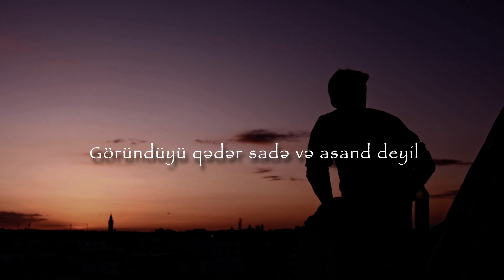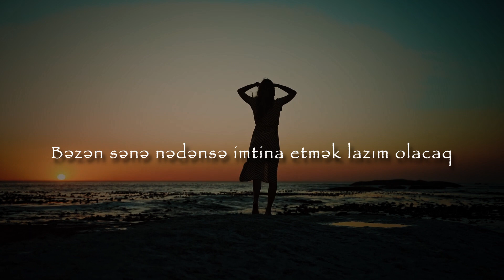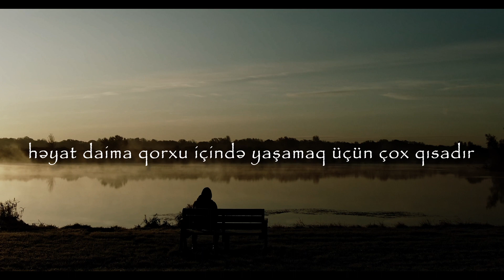KAŞ BUNU DAHA ƏVVƏL BİLƏRDİM I NECƏ UĞURLU OLUM I MOTİVASİYA I MILLIONAIRESIS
Buyurun dostlar düşünürəm bu çarx sizin üçün faydalı oldu. Əgər hə o zaman əziyyətimi dəyərləndirməyi və şərh bildirməyi unutmayın.